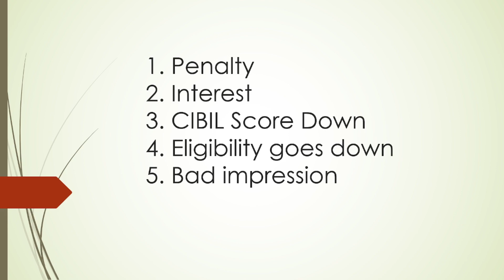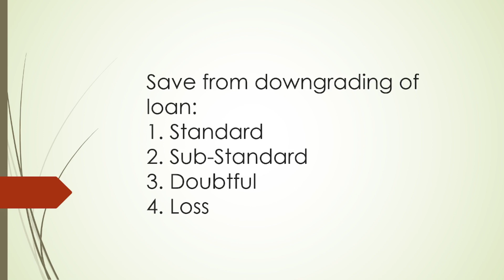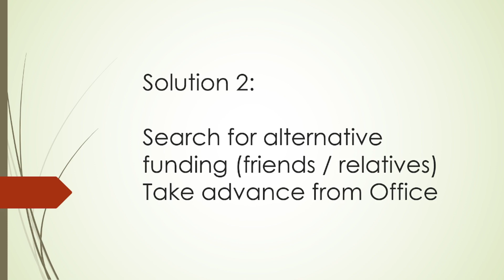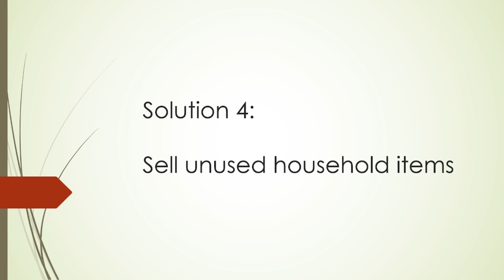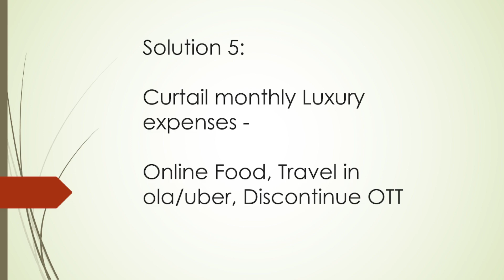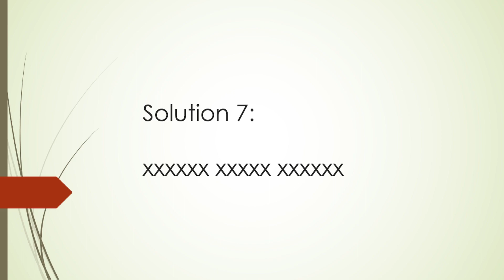NPA बचने का अचूक उपाय / EMI Fail Solution / Loan payment solution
Hello viewers, In this video I have discussed this issue in a simple way so that you can get the full concept at one go.